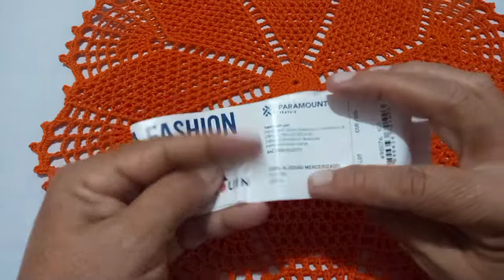Toalhinha ou susplat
Para trabalhar essa linda toalhinha,
 usei o fio bella faschion
que é o mesmo tex da anne : 295
e agulha 1,75.

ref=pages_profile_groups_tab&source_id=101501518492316